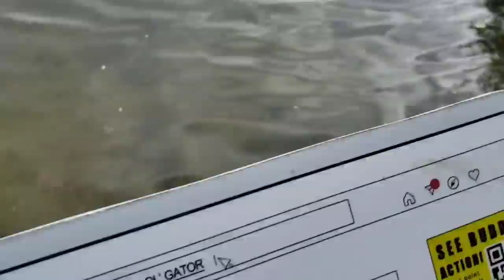CROCODILE & GIANT ALLIGATOR ATTACKS Food / Home Of Chester The Alligator Eats Dog Gator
Jeremy & George were invited to visit Gatorland in Orlando Florida by one of their super fans Bonnie

Unbeknownst to them, they were given the opportunity to feed the gators and crocs up close and personal

Jeremy's goal of wrestling an alligator has finally come true thanks to the Gatorland team

Watch to the end to see who win the wrestling match

PUBLISHED ON:
12.29.20

HUGE CROCODILE & GIANT ALLIGATOR ATTACKS Food / Home Of Chester The Alligator Eats Dog Gator